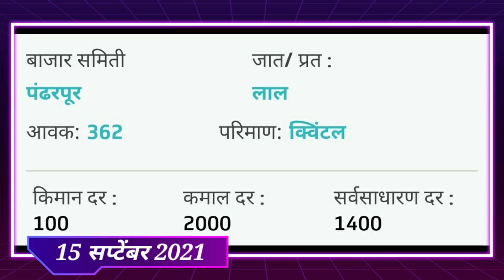15/9/2021 लासलगाव कांदा!पुणे कांदा!सोलापूर कांदा!कांदा बाजार भाव!प्याज भाव! kanda bajar bhav today!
15/9/2021 लासलगाव कांदा!पुणे कांदा!सोलापूर कांदा!कांदा बाजार भाव!प्याज भाव! kanda bajar bhav today!
15/9/2021 आजचा कांदा बाजारभाव, onion market today,kanda bajar bhav today,Onion Rates in INDIA